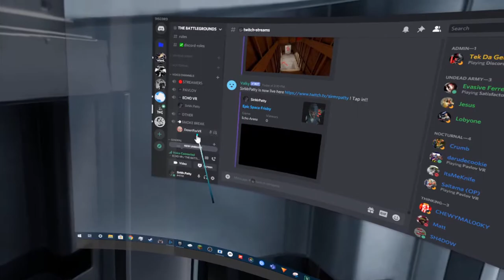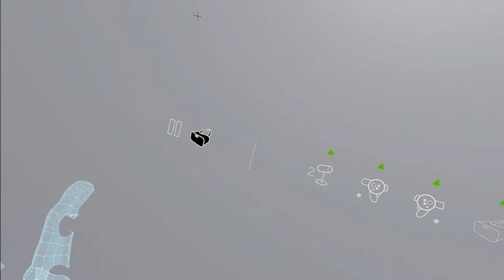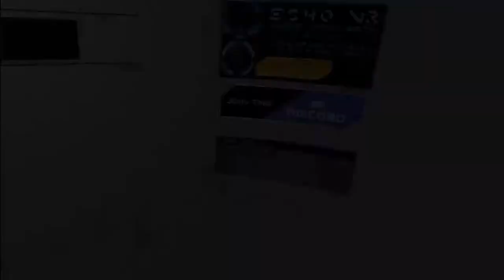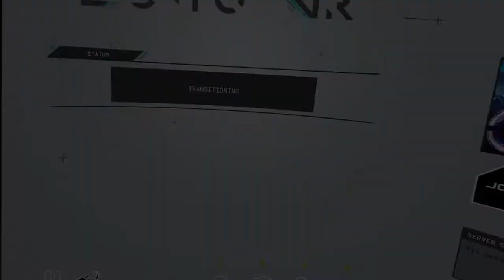Epic Space Frisby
Pavlov VR gaming night